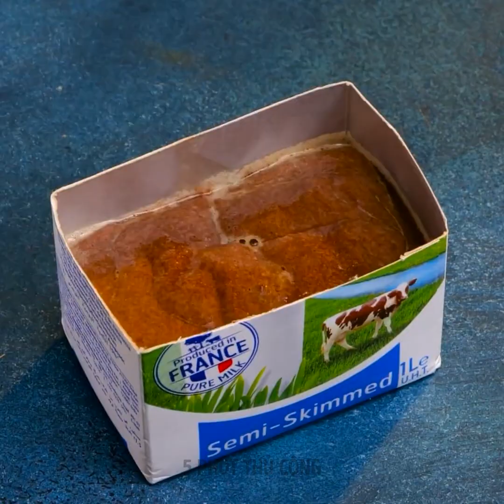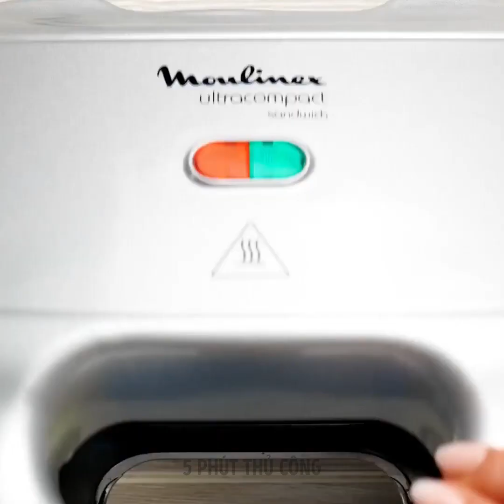Ý Tưởng Món Tráng Miệng Và Công Thức Món Ăn Ngon Nhất Bạn Sẽ Thích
Ý tưởng món tráng miệng ngon tuyệt bạn nên thử!

0:14 – Kẹo cây thông Noel nhỏ xinh
0:35 – Công thức món tráng miệng đơn giản
0:54 – Cách ăn kem
1:12 – Cách cắt kem
1:34 – Ý tưởng món ăn nhẹ đơn giản